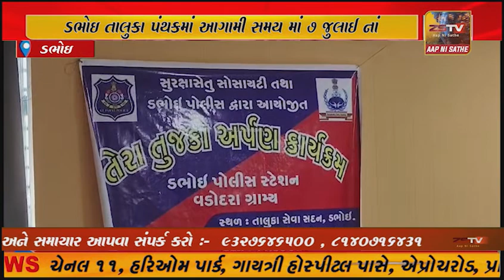ડભોઇ તાલુકા પંથકમાં આગામી સમય માં 7 જુલાઈ નાં રોજ જગન્નાથ યાત્રા ડભોઇ નગરમાં ભવ્ય આયોજન ....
ડભોઇ તાલુકા પંથકમાં આગામી સમય માં 7 જુલાઈ નાં રોજ જગન્નાથ યાત્રા ડભોઇ નગરમાં ભવ્ય આયોજન કરવામાં આવ્યું છે